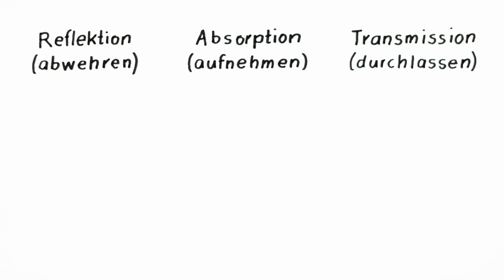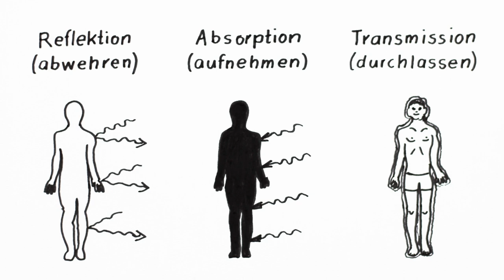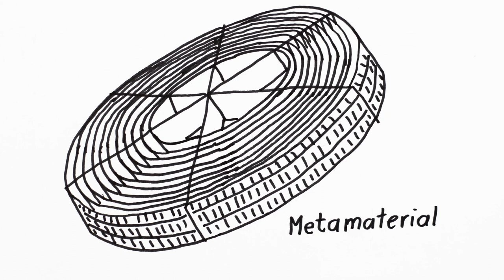Wie man sich unsichtbar macht - 100SekundenPhysik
„Wie man sich unsichtbar macht“ ist eine Frage, die die Menschheit nicht erst seit Harry Potter beschäftigt. In seinem gleichnamigen Zeichen-Video erklärt Leon Baar vom YouTube-Kanal 100SekundenPhysik anhand wissenschaftlicher Erkenntnisse, wie es gelingen könnte, jemanden komplett unsichtbar zu machen.

Das Video hat Platz 1 bei den Community Awards und Platz 3 in der Kategorie SCITAINMENT bei Fast Forward Science gewonnen.

Neu aufgelegt und um neue wissenschaftliche Erkenntnisse ergänzt, findet ihr  das Video auch auf dem Kanal von 100SekundenPhysik. Schaut rein:

Fast Forward Science, der Wettvideo-Wettbewerb für die Wissenschaft, ist ein gemeinsames Projekt von